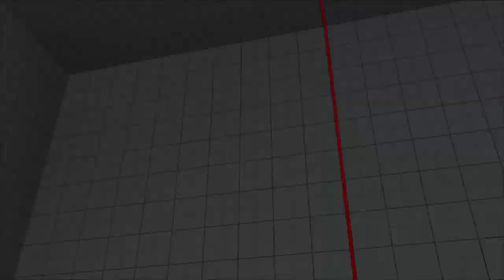STREET FIGHTER V_20181229135226